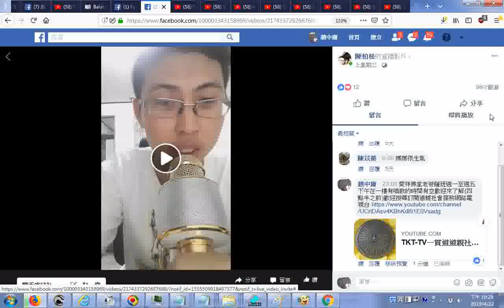201904陳柏松的直播